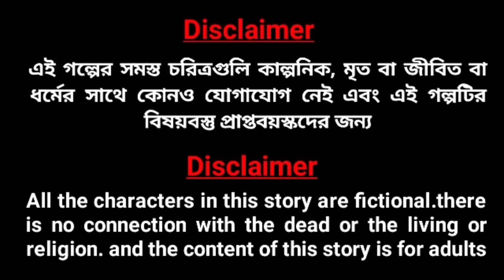TUYU R KAO ||SANTALI CARTOON VIDEO||JK CARTOON SANTALI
TUYU R KAO SANTALI CARTOON VIDEO

All the characters in this story are fictional.there is no connection with the dead or the living or religion. and the content of this story is for adults